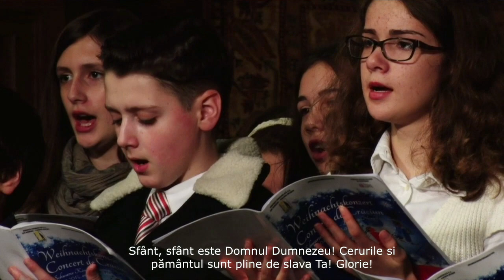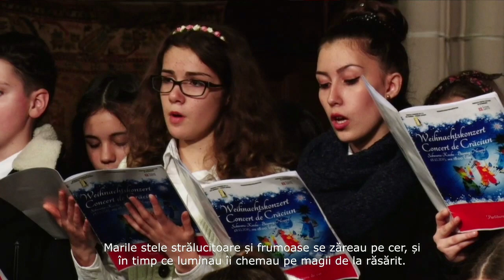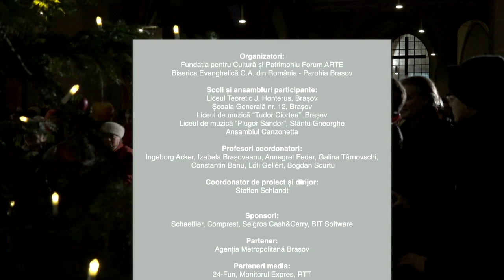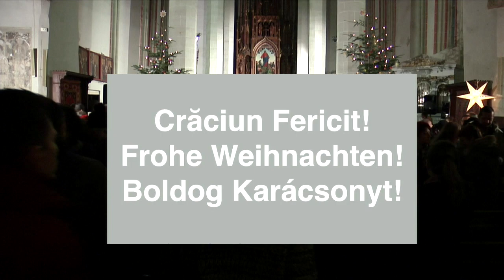Ascultaţi colindul îngerilor #4 (2015) - Biserica Neagră [HD]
Două sute de copii și-au unit din nou glasurile și instrumentele pentru a cânta colinde de Crăciun, în șapte limbi diferite – latină, germană, engleză, română, maghiară, italiană, norvegiană – într-un concert special menit să-i apropie atât pe copii cât și pe spectatori de spiritul autentic și pur al sărbătorilor.

Într-un moment din an în care ne bucurăm de clipele magice ale Crăciunului, copiii au cântat pentru alți copii care au nevoie de ajutor. Fondurile strânse în urma concertului au fost donate în totalitate Spitalului Clinic de Copii Brașov,  în vederea achiziţionării unor aparate necesare secţiei de boli respiratorii.

Școli și ansambluri participante:

Liceul Teoretic J. Honterus, Brașov
Școala Generală nr. 12, Brașov
Liceul de muzică “Tudor Ciortea” ,Brașov
Liceul de muzică “Plugor Sándor”, Sfântu Gheorghe
Ansamblul Canzonetta
Profesori coordonatori: Ingeborg Acker, Izabela Brașoveanu, Annegret Feder, Galina Târnovschi, Constantin Banu, Lőfi Gellért, Bogdan Scurtu

Coordonator de proiect și dirijor: Steffen Schlandt

Proiectul “Ascultaţi colindul îngerilor” este iniţiat şi derulat de Fundaţia Forum ARTE, cu sprijinul Bisericii Evanghelice C.A. din România - Parohia Braşov.
Partener: Agenţia Metropolitană Braşov
Parteneri media: RTT Braşov, Monitorul Expres, BV 24 FUN